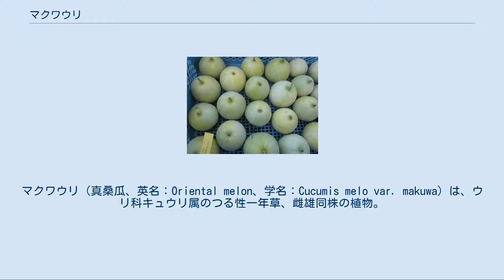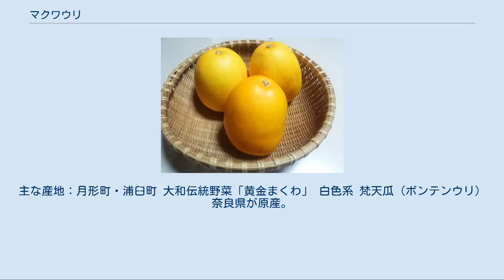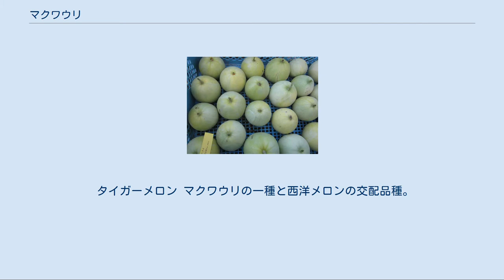マクワウリ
マクワウリ（真桑瓜、英名：Oriental melon、学名：Cucumis melo var. makuwa）は、ウリ科キュウリ属のつる性一年草、雌雄同株の植物。
メロンの一変種で果実は食用する。
南アジア原産。
季語は夏。
日本では西洋メロンの導入以前より多数の農家で生産されて来た、安価な庶民のメロンである。
 マクワウリの花 メロンの亜種で糖度は低いが、甘い瓜である。
大量生産が容易で、市場では普段使いの野菜として安価に取り引きされ、昭和時代までは手頃な甘味として親しまれていた。
平成時代以降は生産技術の向上でネット系メロンが安価になり、代替品のマクワウリを食べる機会は少なくなっている。
種としてのメロン (Cucumis melo) は北アフリカや中近東地方の原産であり、紀元前2000年頃に栽培が始まった。
そのうち、特に西方に伝わった品種群をメロンと呼び、東方に伝わった品種群を瓜（ウリ）と呼ぶ。
マクワウリもその一つである。
 日本におけるマクワウリの栽培史は20世紀初頭に導入されたメロンより遥かに長く、2世紀頃から美濃国（岐阜県南部）真桑村（のちの真正町、現：本巣市）が良品の産地であった。
マクワウリの名前は名産地の真桑村に由来する。
この系統のウリが日本列島に渡来したのは古く、縄文時代早期の遺跡（唐古・鍵遺跡）から種子が発見されている。
 古くから日本で食用にされ、古くは「うり」と言えばマクワウリを指すものだった。
 他、アジウリ（味瓜）、ボンテンウリ（梵天瓜）、ミヤコウリ（都瓜）、アマウリ（甘瓜）、カンロ（甘露）、テンカ（甜瓜）、カラウリ（唐瓜）、ナシウリ（梨瓜）といった様々な名称で呼ばれる。
 品種が多く、果実も様々な色や形のものがある。
代表的なものはアメリカンフットボールのような形。
果皮の色については#品種を参照。
 ネット系の西洋メロンが日本の市場に流通するのは1925年（大正14年）以降、マスクメロンの温室栽培に成功してからである。
しかし当初は一般家庭には手の届かない高級品であり、庶民はもっぱら安いマクワウリを食べていた。
マクワウリに続いて導入された、ハネデューメロンやホームランメロン等のノーネットメロンは美しい網目の形成が不要で大量生産を行いやすいため安価に流通する傾向にあり、庶民の家庭では普段使い用に重宝されている。
 マクワウリの葉 放射状に切って先割れスプーンなどですくったり、そのままかぶりついたりして食べるが、メロンほどの甘味は無い。
お盆のお供えとしてよく使われる。
 家庭菜園や植物の解説ではメロンに準じて扱われる。
 銀泉まくわ さまざまな品種があり、果皮の色については以下の3色系統が存在する。
 緑色系 味瓜（アジウリ） 果皮が緑色で甘味が強い。
果肉は淡緑白色。
マスクメロンのような香りがある。
 落瓜（オチウリ） 愛知県が原産。
果皮は深緑色、緑色の縦縞。
 甘露甜瓜（カンロマクワウリ・カンロマクワ） 果皮は緑色、深緑色の縦縞。
果肉は淡緑白色。
 北海甘露（ホッカイカンロ） 北海道の改良品種。
果皮は深緑色で甘味が強い。
果肉は緑色。
味瓜とは形状が違う。
主な産地：月形町・浦臼町 大和伝統野菜「黄金まくわ」 白色系 梵天瓜（ボンテンウリ） 奈良県が原産。
果皮は白色。
 梨瓜（ナシウリ） 石川県が原産「中奥梨瓜」「加賀梨瓜」としても流通。
果皮は白色、果肉は白色。
 北海甘味瓜（ホッカイアマアジウリ） 北海道の改良品種。
萩澤育種研究場（恵庭交配）にて開発された。
果皮は灰色、深緑の縦縞。
果肉は緑色。
 黄色系 黄まくわ 奈良県が原産。
昭和11年に育成された『黄１号』はマクワウリの基準品種である。
 金瓜（キンウリ） 果皮は黄色。
 「チャメ」と呼ばれる韓国のマクワウリ 金真桑瓜（キンマクワウリ） 果皮は黄色、果肉は白色。
 金俵甜瓜（キンピョウマクワウリ・マクワ） 愛知県が原産。
果皮は黄色。
 銀泉（ギンセン） 果皮は黄色、白色の縦縞。
果肉は白色。
 銀泉甜瓜（ギンセンマクワウリ・マクワ） 果皮は黄色、白色の縦縞。
果肉は白色。
 谷川瓜（タニガワウリ） 京都府で生産。
果皮は赤みを帯びた黄色。
深緑の斑がある。
 南部金甜瓜（ナンブキンマクワウリ） 岩手県南部地方原産。
果皮は南瓜に似た形で橙色、緑の条斑。
果肉は、淡い緑色。
 ニューメロン プリンスメロン マクワウ...